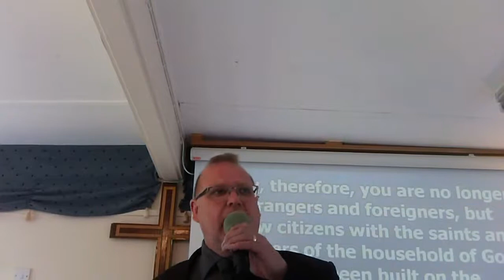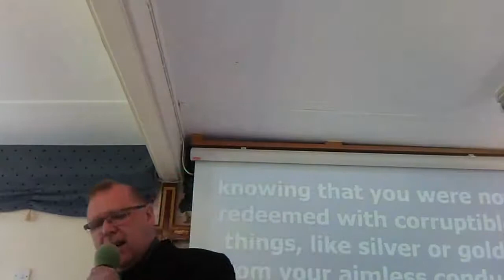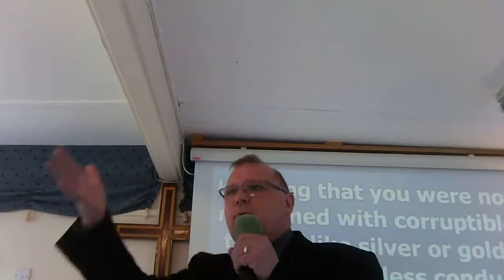Don't make the Word of God of no effect 9th May 2021 AM part 2